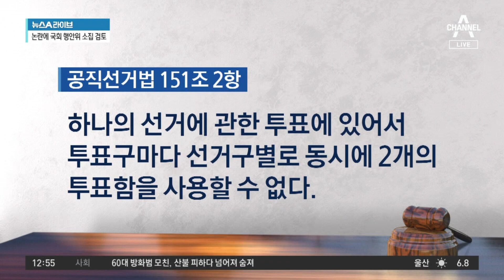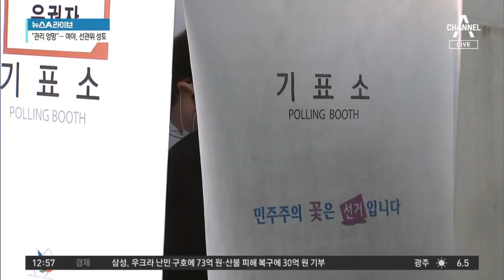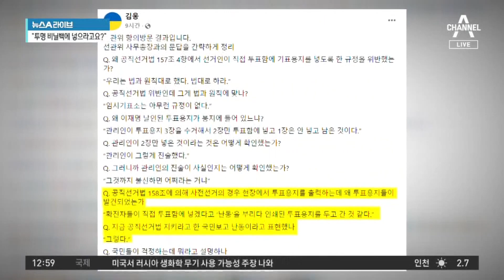확진자 투표 ‘대혼란’…선관위 “절대 부정소지 없다” | 뉴스A 라이브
확진자 투표 ‘대혼란’…선관위 “절대 부정소지 없다”

확진자 투표 '대혼란'…밤 9시까지 투표율 집계 못 해
확진자들, 1~2시간씩 외부서 대기하는 등 혼란 발생
선관위 "확진 선거인 사전투표관리에 미흡함 있었다"

〈평일〉
08시 50분 김진의 돌직구 쇼
12시 00분 뉴스A 라이브
17시 20분 뉴스TOP10
19시 00분 뉴스A

〈주말〉
12시 10분 토요랭킹쇼·뉴스A 라이브
19시 00분 뉴스A

〈평일〉
08시 00분 라디오쇼 정치시그널 (유튜브 라이브)
08시 50분 김진의 돌직구 쇼
10시 20분 김진의 더라방 (유튜브 라이브)
12시 00분 뉴스A 라이브
15시 50분 강력한 4팀
17시 20분 뉴스TOP10
19시 00분 뉴스A

〈주말〉
12시 00분 토요랭킹쇼·뉴스A 라이브
17시 40분 뉴스TOP10
19시 00분 뉴스A